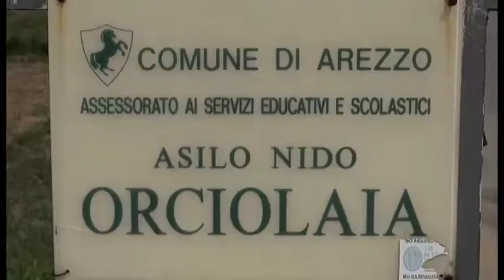Scuole comunali: 1,5 milioni di euro di interventi. Ultimati lavori all'Orciolaia